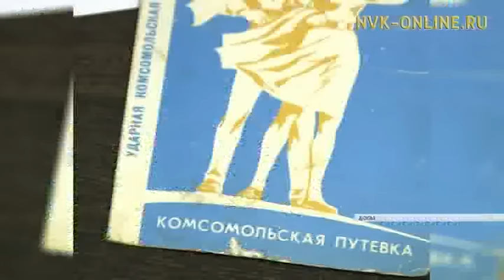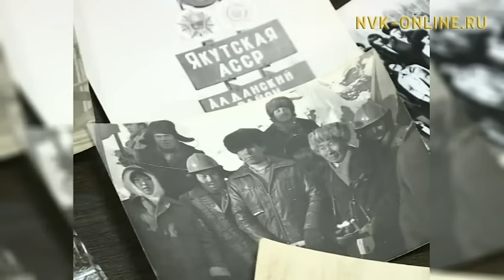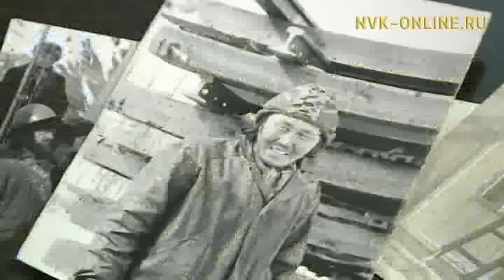Принимавший участие в истории строительства железной дороги в Якутии Николаев Руслан Иванович